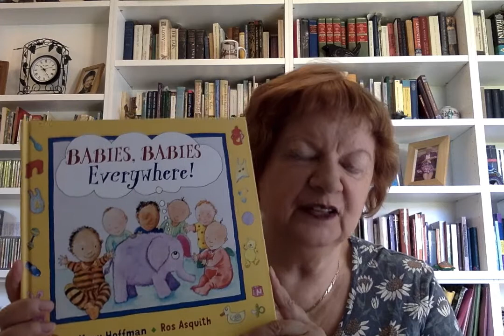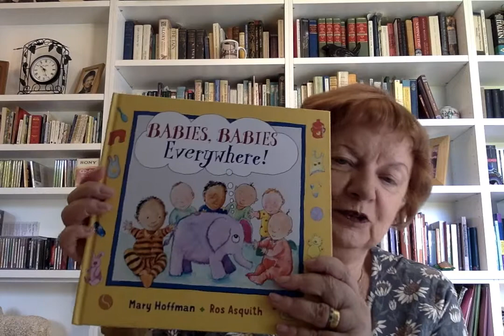Mary Hoffman reads from Babies, Babies Everywhere!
Author Mary Hoffman reads from her new book Babies, Babies Everywhere! which is illustrated by Ros Asquith and published by Otter-Barry Books on the 8th July 2021. Available to pre-order